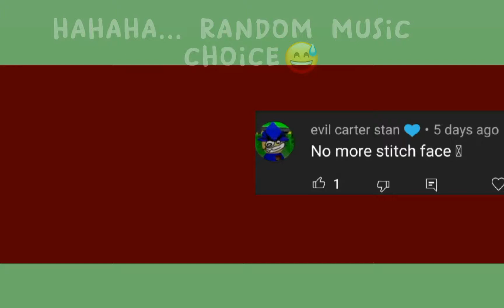dealing with a hate comment 👌✨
:D